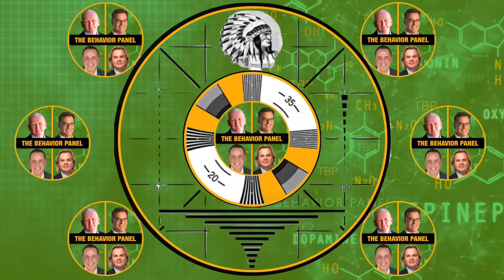💥Interrogators BREAK a Man in Minutes: Inside Story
Interrogators break this murderer in minutes. Are they brilliant or just lucky? Top behavior and body language analysts react.

David Callaghan, 53, pleaded guilty  to felony charges of murder, tampering with evidence, gross abuse of a corpse and a first-degree misdemeanor of domestic violence. The body of Callaghan’s girlfriend, Martha Robin Freitag, was found in a shallow grave behind the couple’s home on the 600 block of Crouse Street, police said. Learn how interrogators broke David Callaghan in minutes, with insights from The Behavior Panel. A deep dive into true crime .

Chapters:
00:00 Interrogation Body Language Analysis
0:30 Convicted murderer's behavior analyzed
8:54 Signs of nervousness observed
17:23 Separation tactics manipulate emotions
25:26 Insights into human behavior dynamics
35:31 Compliance testing techniques discussed
45:49 Uncovering interrogation manipulation tactics
54:10 Importance of YouTube subscriptions emphasized
1:03:50 Deception detection techniques explained
1:12:59 Suspect confronted about killing
1:21:22 Devastating confession of murder revealed
1:31:14 Interrogation techniques and fear analysis
1:39:34 Discussion on repetitive behavior uncertainty
1:49:19 Accusation leads to breakdown